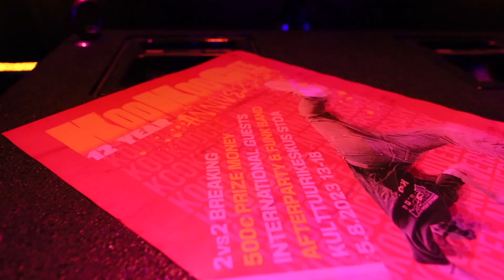KOOKOOCEE ANNIVERSARY 2023 RECAP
Video: Dimitri Lisitsyn
Edit: Renny Mäkinen